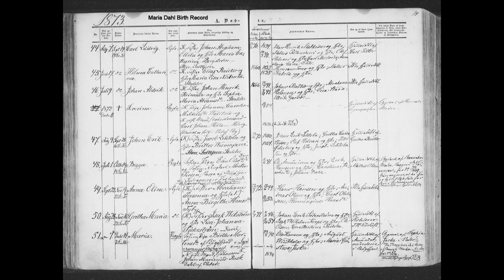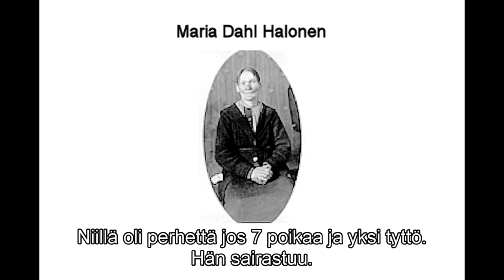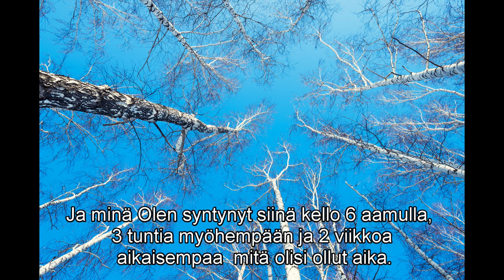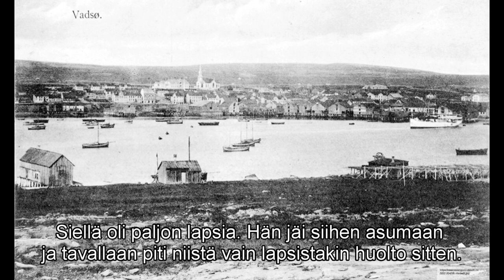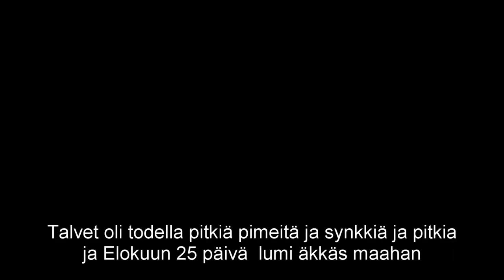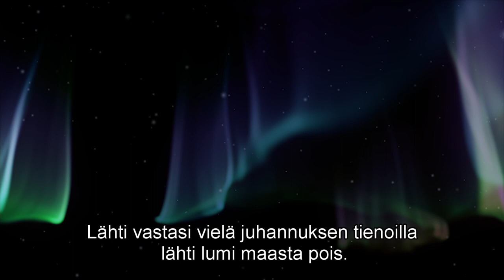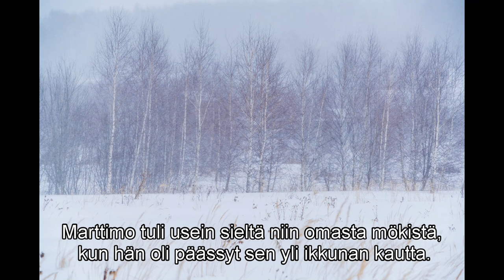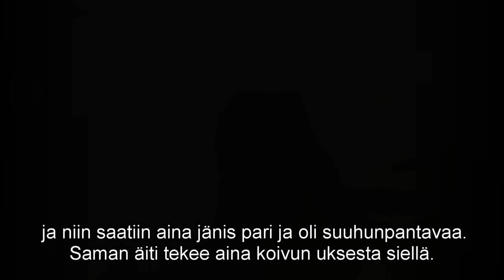TALES OF A SEA SAMI - 1.1 - Oral History - Childhood Memories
00:00 Chapter 1 - Oral History of a Sámi
00:50 Chapter 2 - Äiti - My Mother 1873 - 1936
02:31 Chapter 3 - Isä - My Father, his Birth 1906
03:30 Chapter 4 - Petsamo Pechenga 1908
04:27 Chapter 5 - Marttimo the Neighbour
05:10 Chapter 6 - Kevät Marjoja - Spring Berries
06:11 Chapter 7 - Talvi - Winter
08:20 Chapter 8 - Jäniksiä - Rabbit hunting

Tales of a Sea Sámi - 1.1
Lapsuus Muistoja - Early Childhood Memories of life in Petsamo, Lapland (Sapmi)
The Sámi people are great storytellers. The Sámi have an oral tradition of pass their history on to future generations through stories of their life. My father passed his oral history on to me by recording the tales of his life onto cassette tapes. I am now passing on this collection through his voice and video. The stories are spoken in his voice in the Finnish language.
CC Closed Captions are provided in several languages.
Languages: Finnish, English, Norwegian, Swedish, Danish, Russian, Hebrew, Japanese, German, French, Spanish, Dutch, Icelandic.
THIS VERSION OF THE VIDEO HAS BEEN UPDATED FROM THE EARLIER VERSION

Episode Summary:
In this first episode, my father is born in 1906 in the Kola Peninsula. His mother was a North Sámi, born in Vadso Norway. His father dies on the same night that he is born. His mother returns to Petsamo (now Pechenga). In 1908 Skolt Sámi relocate to live in Petsamo.
My father describes his early days as a young child living through the long, harsh, cold winters of the north, surviving by eating berries preserved during the summer months, and building traps using birch wood to catch rabbits and grouse.

Many thanks to the museums and cultural centres that have provided access to their wonderful resources.

Please visit my websites for more information about the Sámi, their culture, and their crafts.